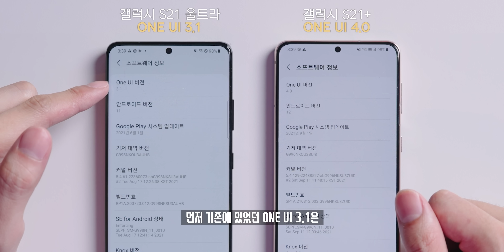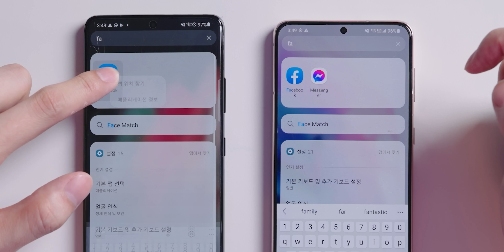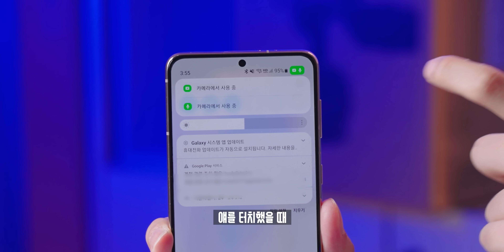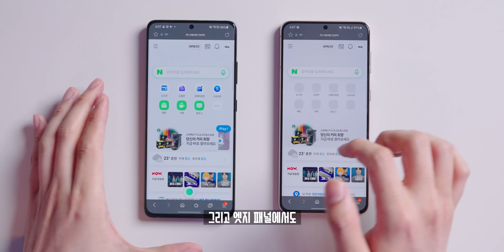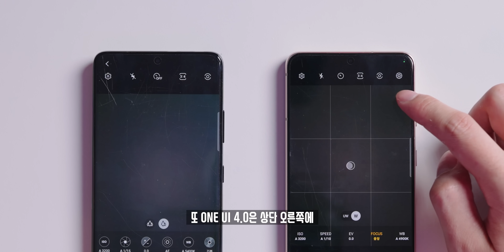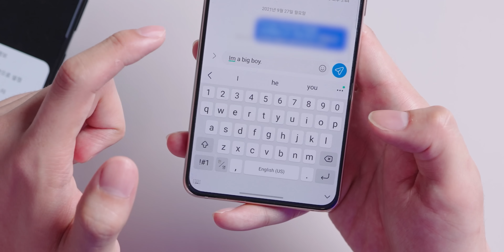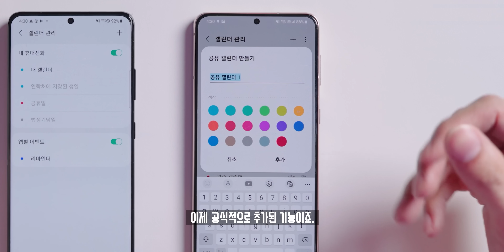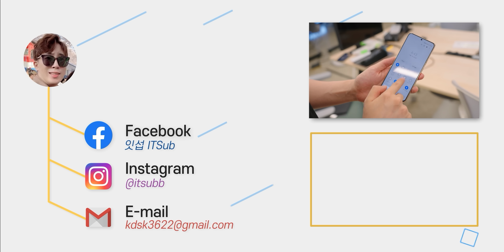곧 갤럭시에 큰 업데이트 온다... 개인보안과 편의성이 증가한 ONE UI 4.0 베타 달라진점 10가지!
갤럭시에 ONE UI는 처음 나올때부터 엄청 좋은 평가를 받았습니다. 그러한 삼성의 ONE UI가 이제는 안드로이드 12를 품고 출시 전 4.0 버전의 베타 버전이 배포되었고, 다가올 갤럭시의 큰 업데이트에서는 어떠한 부분이 달라졌을지에 대해 집중적으로 살펴봤습니다.

◆ info.
업데이트명 : ONE UI 4.0 Beta1
OS : 안드로이드 12
베타 업데이트 대상 : 갤럭시 S21, S21+, S21 Ultra

◆ Music.
ES_foreverlasting - Justnormal

◆ Tag.
ONEUI4.0 달라진점 10가지!

◆ Merch.

◆ ITSub 잇섭.

◆ Timestamp.
00:00 DJ Kho
00:23 오프닝
01:25 홈 화면
03:00  퀵패널
04:44 잠금화면
05:39 멀티태스킹
06:50 공유 기능
07:46 카메라 디자인
09:48 갤러리
10:40 키보드
11:49 설정
12:40 소소한 개선점
13:54 오늘의 결론